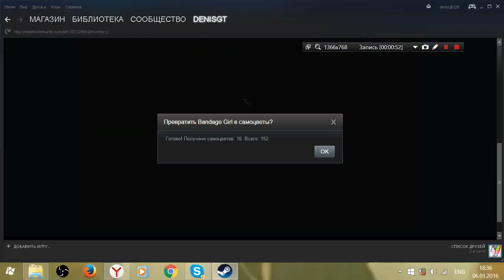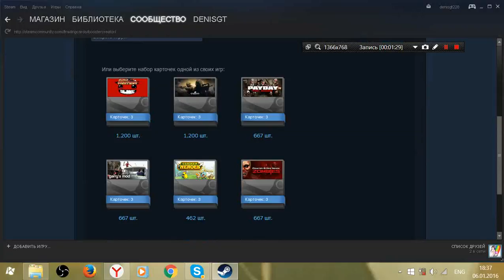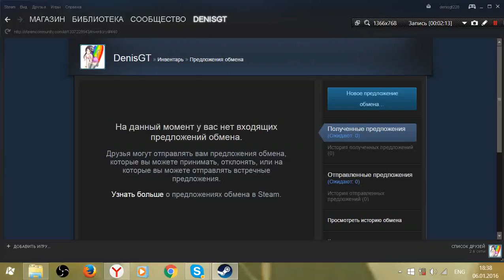Открываем Карточки Steam